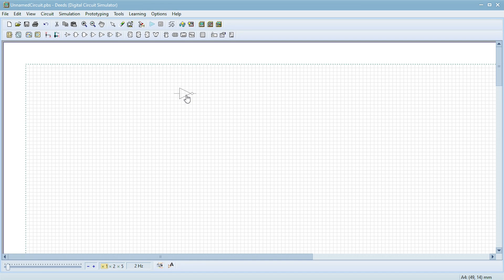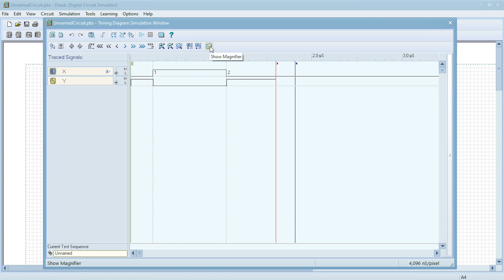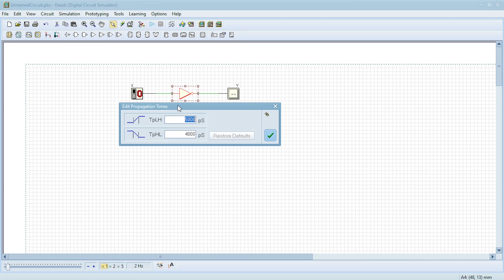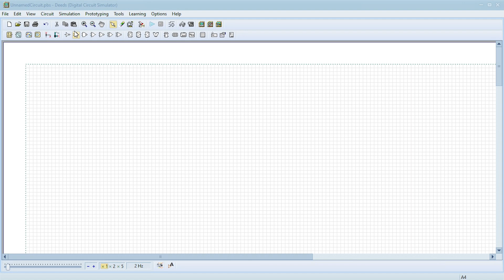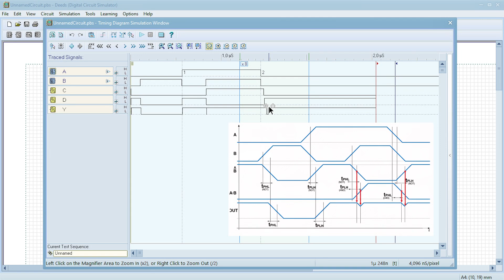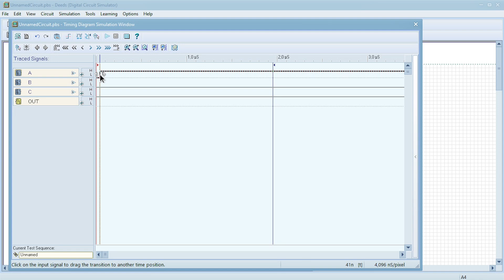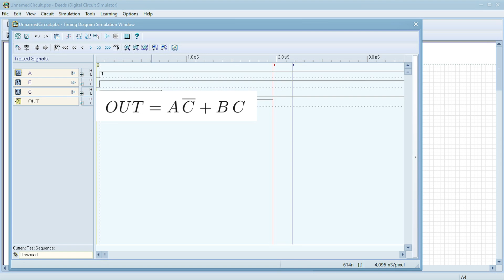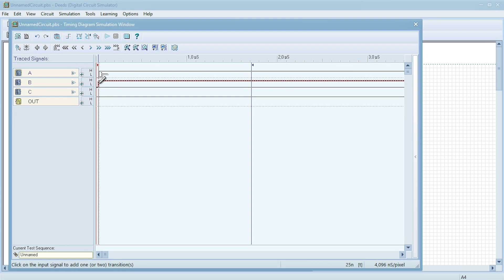Изучаем Deeds #3: Хазарды и гонки сигналов. Как задержки влияют на схемы?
Продолжаем наше изучение Deeds! В третьем выпуске мы глубоко погрузимся в мир реальной цифровой электроники и разберём, как задержки распространения сигналов влияют на работу схем.

В этом видео вы узнаете:

Как симулятор Deeds моделирует инерционные свойства реальных логических элементов.

Как с помощью временных диаграмм измерить задержки перехода сигнала.

Что такое гонка сигналов (race condition) и статические хазарды, и почему они возникают в ваших схемах.

Как найти причину сбоя, отследив промежуточные сигналы в схеме.

Этот урок поможет вам перейти от идеализированных логических моделей к пониманию реального поведения цифровых устройств, что является ключевым навыком для профессионального проектирования.

▶ Таймкоды:
[00:00] Введение: Задержки и хазарды в схемах
[01:05] Моделирование инерционных свойств в Deeds
[02:30] Измерение задержек на временных диаграммах
[03:45] Гонки сигналов и статические хазарды: в чем разница?
[05:10] Поиск и устранение сбоев (глитчей)
[06:30] Заключение и выводы

Если это видео было для вас полезным, поддержите нас лайком и подпиской на канал "Alchy"! Пишите в комментариях, какие темы по Deeds вы бы хотели увидеть в следующих выпусках.